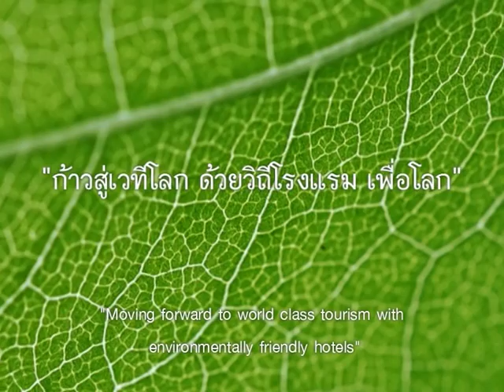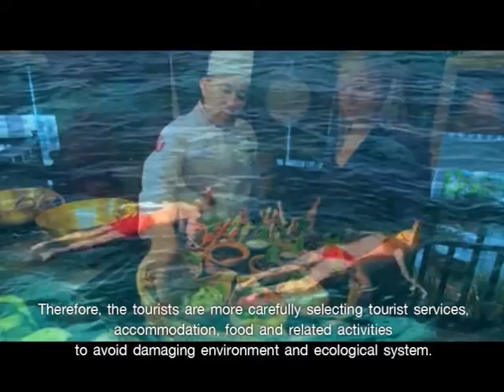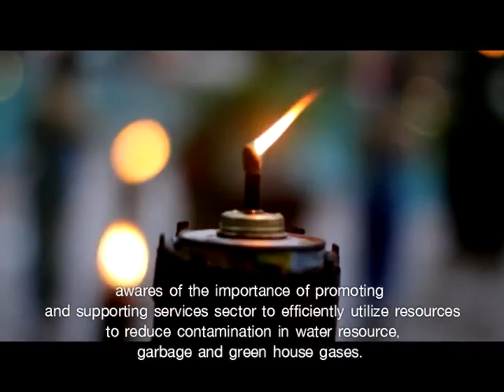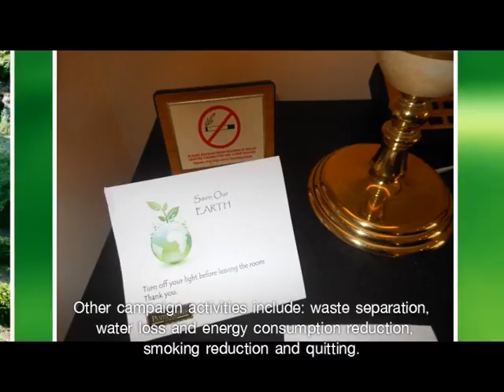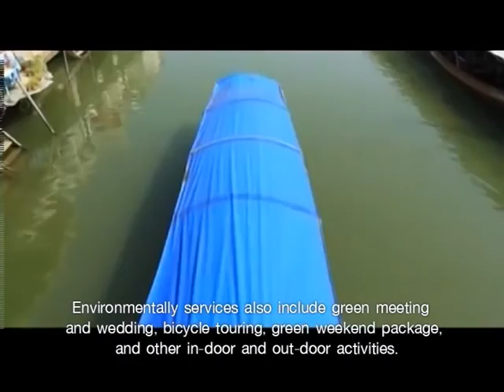Green final4 1